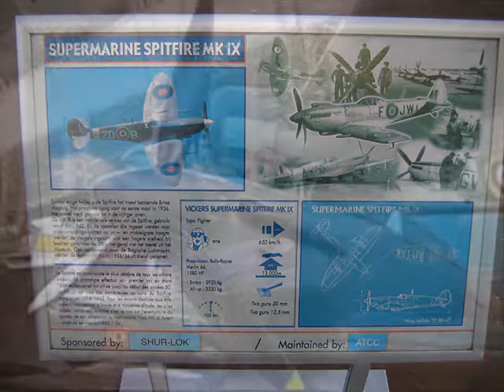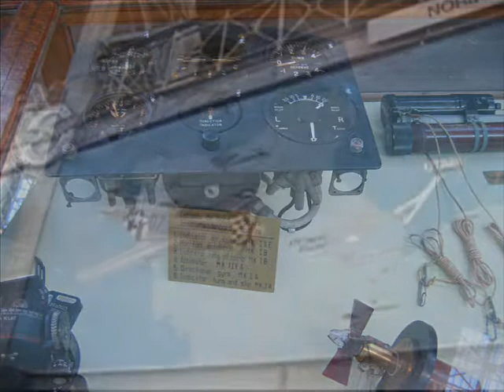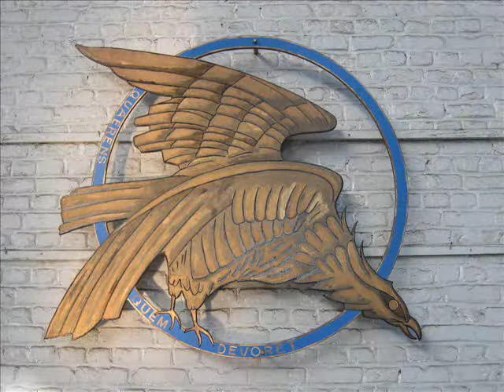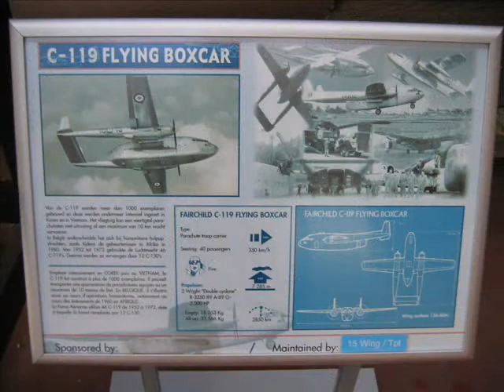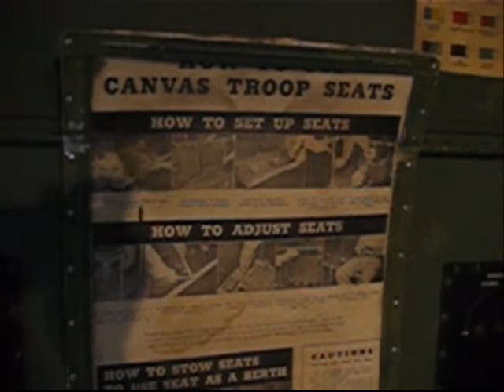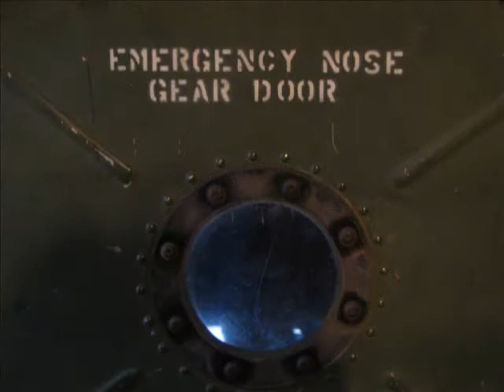Brussels Air Museum - Part One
Brussels Air Museum